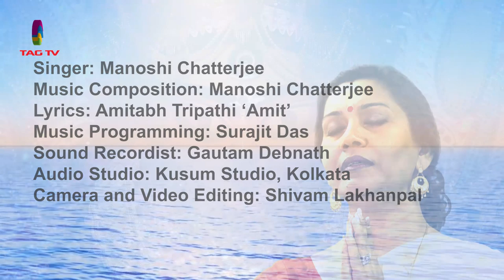Maa Durga Stuti- Hey Karunamayi हे करुणामयी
Ma Durga Stuti- He  Karunamayi
Singer/Music Composition - Manoshi Chatterjee
Lyrics- Amitabh Tripathi ‘Amit’
Music Programming- Surajit Das
Video Editing/Camera- Shivam Lakhanpal

दुर्गा स्तुति - हे करुणामयी
स्वर व संगीत - मानोशी चटर्जी
रचना- अमिताभ त्रिपाठी ‘अमित’
संगीत संयोजना - सुरजीत दास
विडीओ एडिटिंग- शिवम् लखनपाल